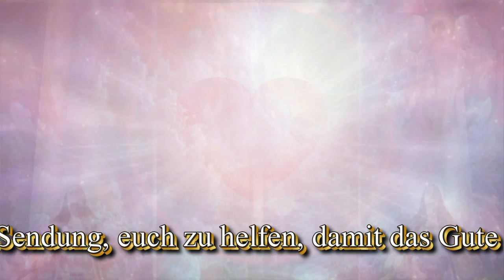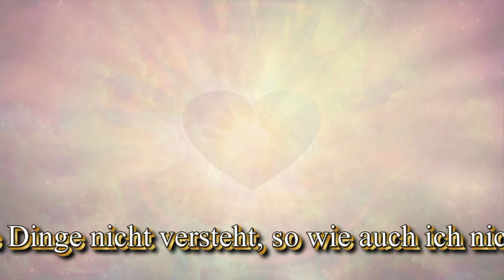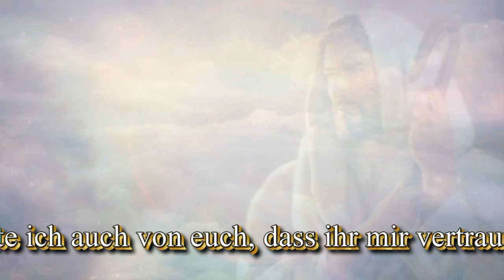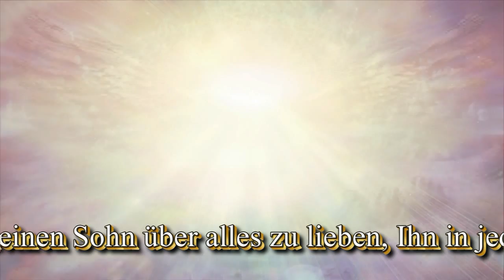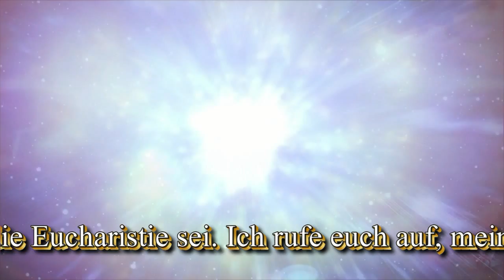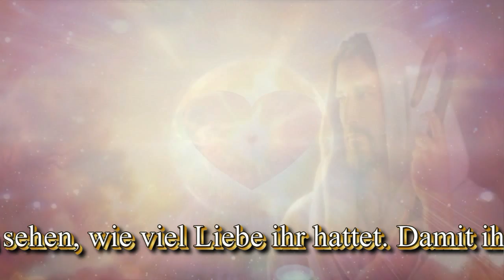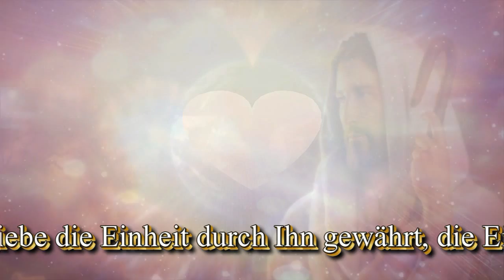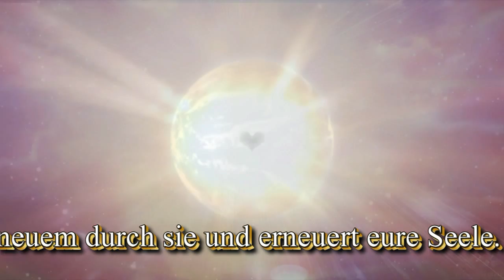Madonna von Medjugorje ♥ Botschaft, 2. August 2014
„Liebe Kinder! Der Grund, dass ich bei euch bin, ist meine Sendung, euch zu helfen, damit das Gute siegt; auch wenn euch das jetzt nicht möglich scheint. Ich weiß, dass ihr viele Dinge nicht versteht, so wie auch ich nicht alles verstanden habe - all das, was mein Sohn mir erläutert hat, während Er an meiner Seite aufwuchs. Ich aber glaubte Ihm und folgte Ihm. Das erbitte ich auch von euch, dass ihr mir vertraut und mir folgt. Aber, meine Kinder, mir zu folgen bedeutet, meinen Sohn über alles zu lieben, Ihn in jedem Menschen ohne Unterschied zu lieben. Damit ihr das könnt, rufe ich euch von neuem zur Entsagung, zum Gebet und Fasten auf. Ich rufe euch auf, dass das Leben eurer Seele die Eucharistie sei. Ich rufe euch auf, meine Apostel des Lichtes zu sein, die in der Welt Liebe und Barmherzigkeit verbreiten werden. Meine Kinder, euer Leben ist nur ein Wimpernschlag, bezogen auf das ewige Leben. Und, wenn ihr vor meinen Sohn kommt, wird Er in euren Herzen sehen, wie viel Liebe ihr hattet. Damit ihr auf die richtige Weise die Liebe verbreiten könnt, bitte ich meinen Sohn, dass Er euch durch die Liebe die Einheit durch Ihn gewährt, die Einheit unter euch, die Einheit zwischen euch und euren Hirten. Mein Sohn schenkt sich euch immer von neuem durch sie und erneuert eure Seele. Vergesst dies nicht. Ich danke euch! “

Music from Medjugorje